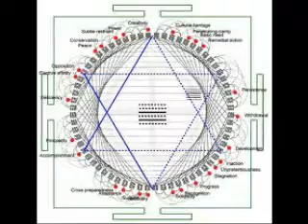1EarthFamily Video Archieve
THE KINGDOM OF HEAVEN IS FOR THE SHEPHERD WHO HAS PLANTED GOOD SEEDS OVER THE LAND THAT OUR CREATOR HAS BLESSED HIM WITH. ON THE NIGHT THE LAW OF OUR CREATOR WAS BROKEN, THE DIVIDER AND HIS FLOCK CORRUPTED THE HOLY FIELD BY PLANTING EVIL SEEDS OVER THE HOLY FIELD AND INTO THE SHADOWS THE DIVIDER AND HIS FLOCK VANISHED, IT CAME TO BE THAT THE NIGHT TURNED TO DAY AND BOTH THE GOOD SEEDS AND THE BAD SEEDS SPRANG UP AND BROUGHT FORTH FRUIT TREES, IT CAME TO PASS THAT THE SHEPHERDS ONLY SON BECAME HUNGRY AND WENT TO HIS FATHERS LAND AND CONSUMED THE FRUIT BORN OF THE BAD SEEDS, AFTER HE CONSUMED OF THE EVIL TREE THE SHEPHERDS SON DIED, WHEN THE SHEPHERDS SERVANTS WITNESSED WHAT HAD TAKEN PLACE THEY INFORMED THE SHEPHERD BY SAYING; "YOUR SON HAS DIED AT THE HANDS OF YOUR ENEMY, YOUR LAND HAS BEEN CORRUPTED WITH EVIL SEEDS AND HAS BROUGHT FORTH EVIL FRUIT, YOUR SON HAS CONSUMED THE FRUIT OF THE EVIL TREE AND HAS DIED, WHAT WOULD YOU HAVE US DO? SHOULD WE UPROOT THE EVIL FRUIT TREES AND DESTROY ITS POISONED FRUITS?", BUT THE SHEPHERD SAID:"NO, FOR IF THE EVIL TREES ARE UPROOTED NOW THE GOOD TREES WILL BE DAMAGED, I WILL ALLOW THEM TO GROW TOGETHER UNTIL THE NEXT HARVEST, EDUCATE YOUR CHILDREN OF WHICH TREE THEY MAY EAT, TEACH THEM TO KNOW AND RECOGNISE THE EVIL TREES AND ITS FRUITS, SO THAT THEY MAY NOT PERISH AT THE HANDS OF MY ENEMY, ON THE DAY OF THE HARVEST, I WILL TELL THE REAPERS TO GATHER UP THE EVIL FRUIT TREES AND BIND THEM IN BUNDLES TO BE DESTROYED", KNOW THAT ON THE DAY OF THE HARVEST I WILL INSTRUCT MY SERVANTS TO GATHER THE FRUITS OF THE GOOD TREES AND KEEP THEM SAFE IN MY BARN. WHEN THE DAY OF THE HARVEST HAD PASSED GOD BLESSED HIS SHEPHERD WITH ANOTHER SON AND SAID TO HIM; "MANY SERVANTS WILL COME TO THE GATES OF YOUR FIELD, BUT FEW WILL BE ALLOWED TO ENTER."